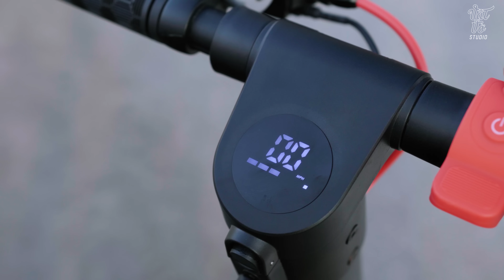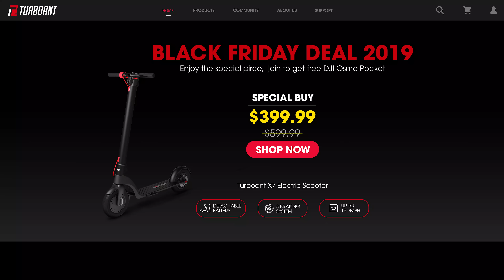Đánh giá scooter điện Turboant X7: nhẹ, công suất lớn, có thể gập gọn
Anh em nếu muốn mua chiếc xe này giá chỉ 399$ ship thẳng tận nhà chỉ khoảng 10 ngày thì truy cập ngay tại

Scooter là một loại xe phổ biến ở các nước lớn nhất là các nước phát triển và được nhiều người lựa chọn để di chuyển trong trung tâm thương mại hay tòa nhà lớn. Xe Scooter này có công suất rất lớn lên đến 350W khi so với các đối thủ trong phân khúc. Khung xe scooter turboant x7 được làm bằng hợp ky nhôm nhựa cho trọng lượng tương đối nhẹ nhàng chỉ 13kg không quá nặng để mang theo. Ngoài ra nó cũng có rất nhiều chế độ để cho các lựa chọn tùy thuộc theo cách di chuyển.

✌️FOLLOW TEAM VẬT VỜ STUDIO✌️